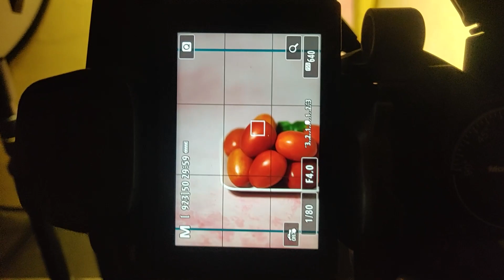Best Light for Food Photography Under Rs.500 | Hindi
In this video you will see that how can to use any light or light which is under 500 for your food photography. it is very easy and convenient to use  this light,

leave your thoughts in comment section.